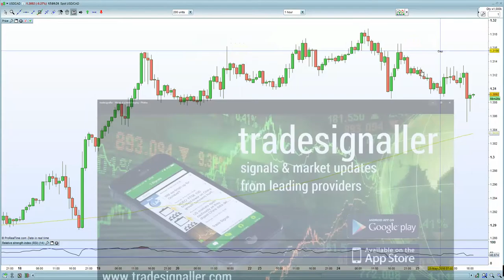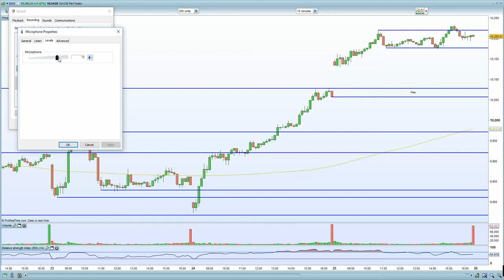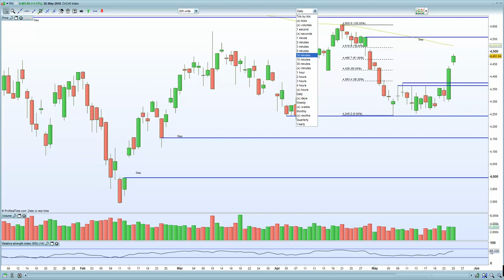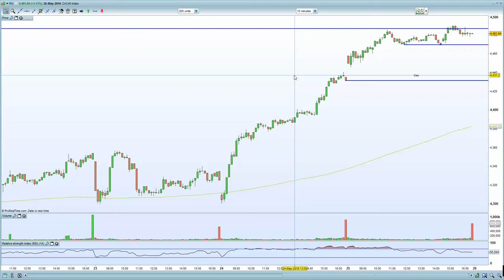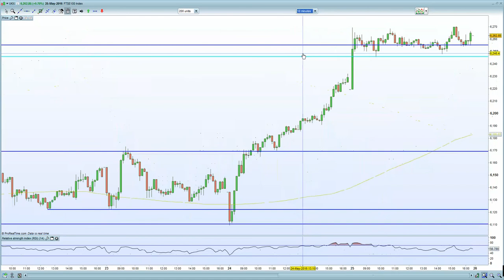When will the European led short squeeze end ? Greece deal euphoria is over !!